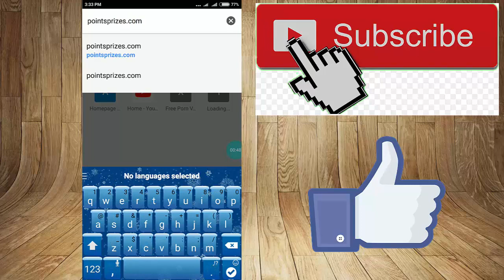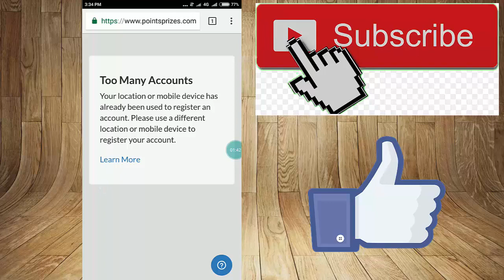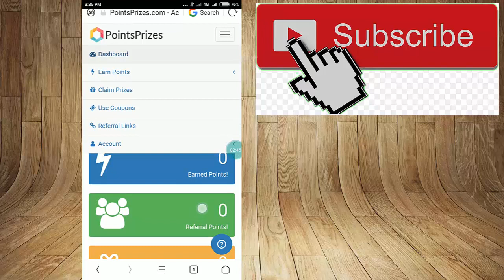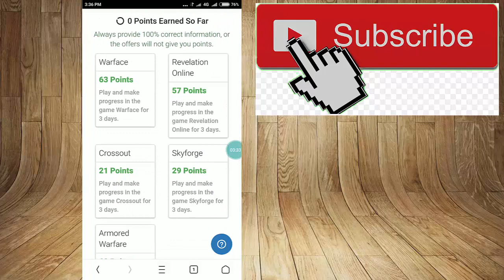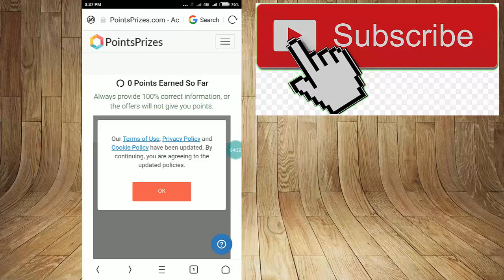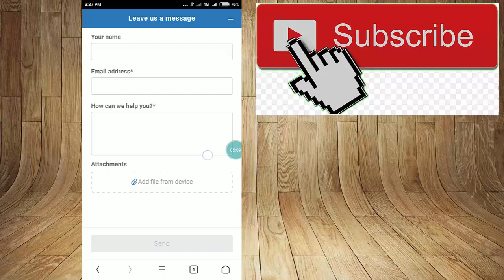How to Eran money online in Pakistan 2018||Best way to make money online||by technical sany